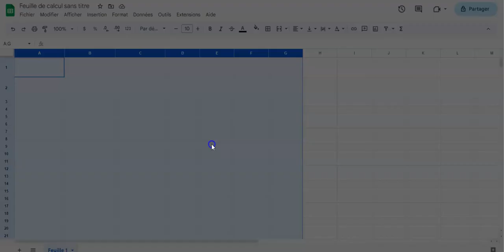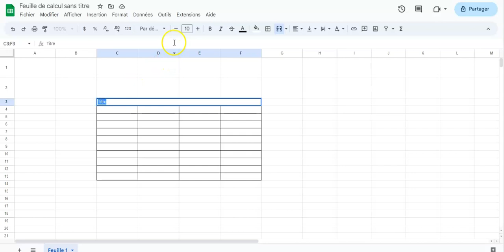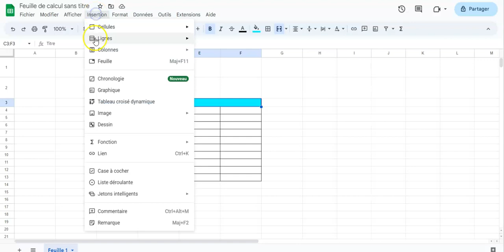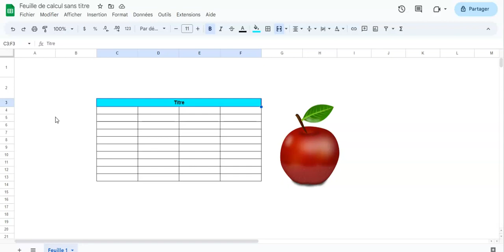Bases esthétiques avec Google Sheets